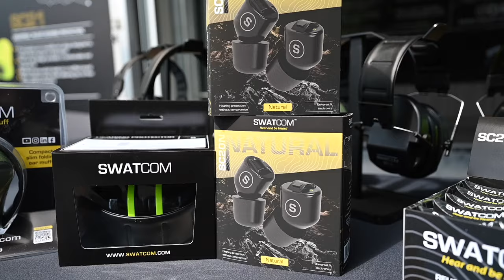Swatcom - Interview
Interview with one of our shoot sponsors Keith Foote from Swatcom about how the company started, and the current product line up.